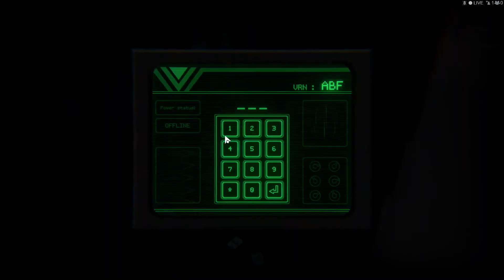[PW] Game #3 [Survivor Soldier]